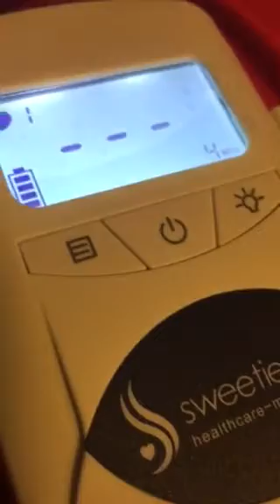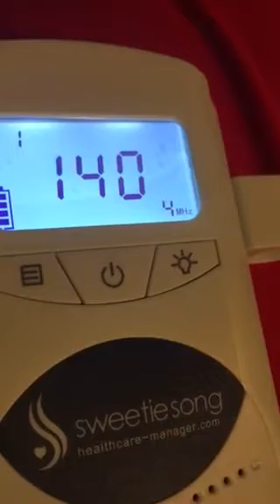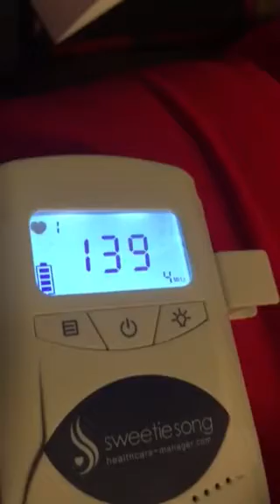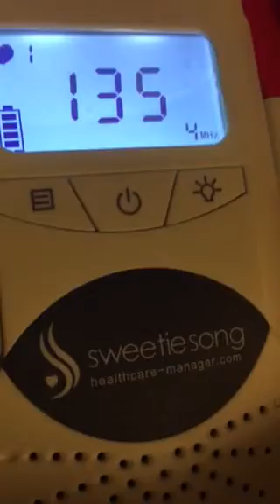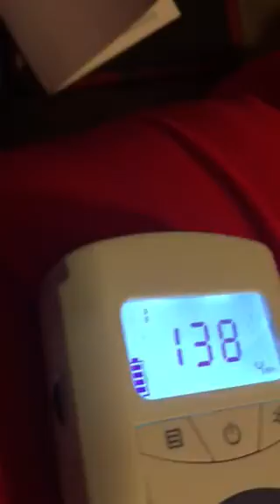Listening to our baby girls heart beat at home